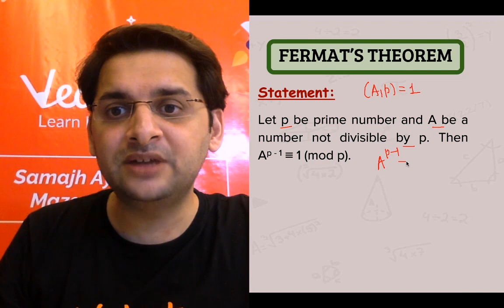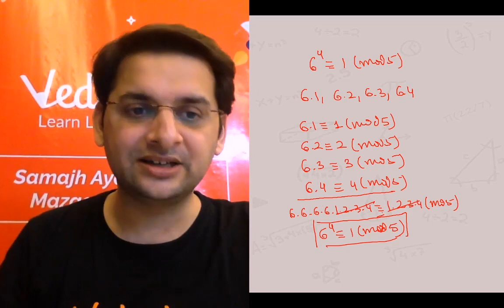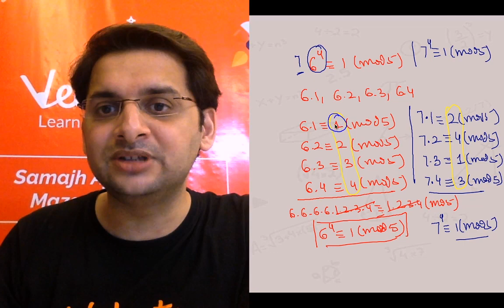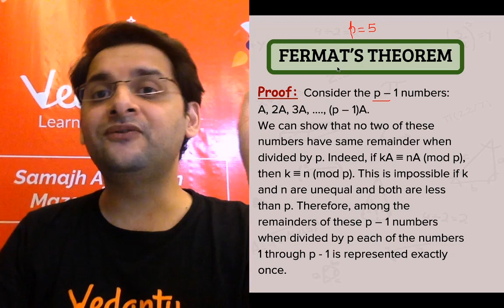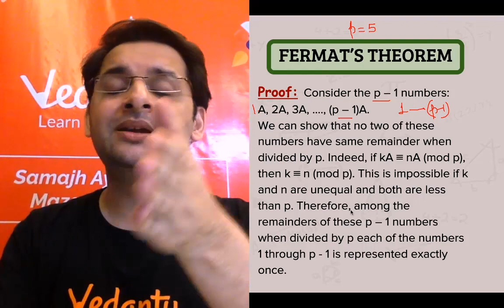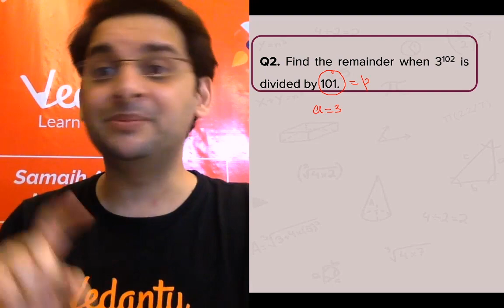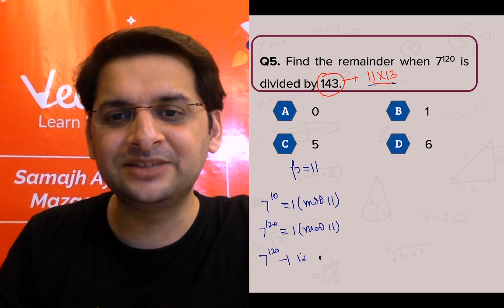Fermat’s Theorem in Number Theory L-6 | Beyond Textbooks | Maths Olympiad | Vedantu Olympiad School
Want to score 100% in the Olympiad Exam? Fermat’s Theorem is one of the scoring topics in Number Theory to crack the Olympiad Exam easily. 🥇 Here in this Beyond Textbooks series, we will cover a lot of Fermat’s Theorem | Number Theory | Fermat’s Theorem Example | Fermat’s Theorem in Number Theory | Fermat's Little Theorem Formula |Number Theory Olympiad 2020 | Fermat's Theorem Example | Maths Olympiad | Number Theory Olympiad by Abhay Sir. This session meets the needs of every student by building a deep, solid understanding of the Fermat’s Theorem in Number Theory and, covering all the Fermat’s Theorem Equations to get the outstanding top score in the Olympiad.

🚀 Vedantu Olympiad School Playlist links:
👉 Beyond Textbooks - Playlist | Maths Olympiad:

➡️ Math Olympiad:
The Math Olympiad provides an absolute assessment of students’ knowledge and motivates them towards academic improvement. One aspiring to excel in Olympiads should not take Math tests lightly, the questions are more conceptual and trickier. Mastering Math requires lots of practice.

➡️ Number theory in Math Olympiad 2020:
Number theory, a branch of mathematics concerned with properties of the positive integers (1, 2, 3, …). Sometimes called “higher arithmetic,” it is among the oldest and most natural of mathematical pursuits.

🎯Fermat’s Theorem:🎯
✔ Fermat’s theorem, also known as Fermat’s little theorem and Fermat’s primality test, in number theory, the statement, first given in 1640 by French mathematician Pierre de Fermat, that for any prime number p and an integer a such that p does not divide a, p divides exactly into ap − a. Although a number n that does not divide exactly into an − a for some a must be a composite number, the converse is not necessarily true.

Let’s watch this Math Olympiad - Number theory Lectures to know more about the Fermat’s Theorem.

Students having the following questions while preparing the Mathematics in Olympiad Exam:
✦ how to solve Fermat’s Theorem Equations
✦ Fermat’s Theorem Olympiad 2020
✦ Number Theory in Maths Olympiad
✦ Fermat’s Theorem Example
✦ Fermat’s Theorem in number theory

🎯 Let's crack the Math Olympiad with your favorite Abhay sir, who came up with the concept that our subject will come alive in your life and your classroom. This helps to engage students with Fermat's Theorem Session, through an interactive and high-energy presentation chock full of questions, tips, formulas, and tricks.

Vedantu Olympiad School is here for you with online classes | Online Tutorial | Online Math Olympiad ✔📚 to cover the entire syllabus of the Math Olympiad Exam. Let’s watch, how this Fermat’s Theorem | Number Theory | Beyond Textbooks | Fermat’s Theorem in number theory | number theory olympiad sessions will give you concept transparency.

Preparing for the Olympiad Exam? put all your worries away to collect materials, Vedantu brings you a chapter-wise Playlist, which makes students ready to face the Math Olympiad challenge and get surprised to know that Math Olympiad Exams – It’s not as difficult as you think.

➡️ Don’t hesitate to clarify your doubts about today's topic Fermat’s Theorem | Number Theory.

I hope this Fermat’s Theorem in Number Theory session is very useful and clears all your doubts related to the Number Theory | Fermat’s Theorem | Fermat’s Little Theorem | Number Theory in Math | Fermat’s Theorem in Number Theory | Math Olympiad | Number Theory Olympiad.

Thank you for reaching out to us.